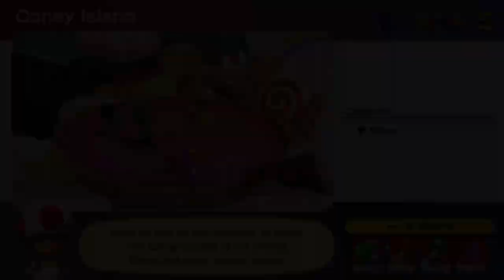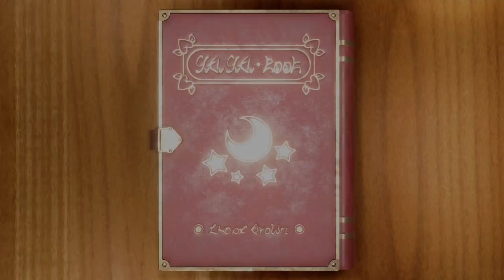Spare Change! Please! | Mario Party SuperStars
Chris is out for blood in Mario Party and between Cole, Zack, and Daisy; he's leaving no prisoners!